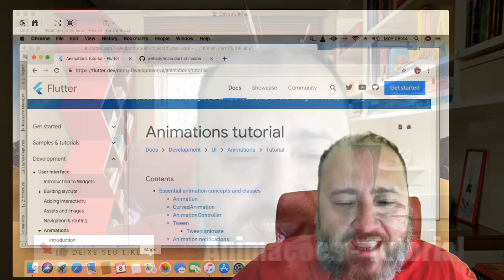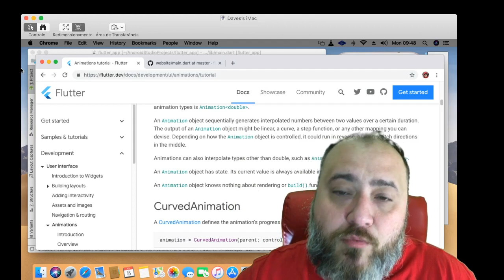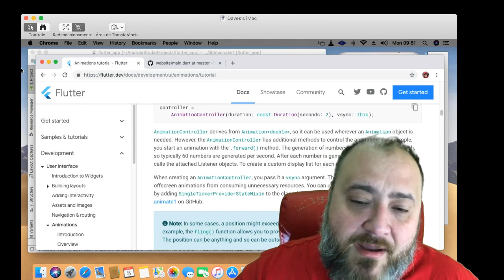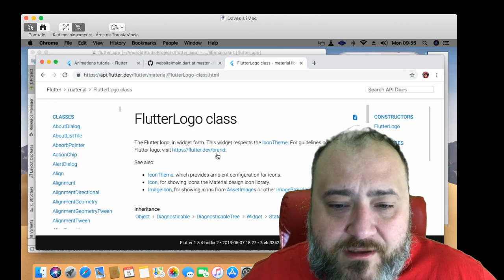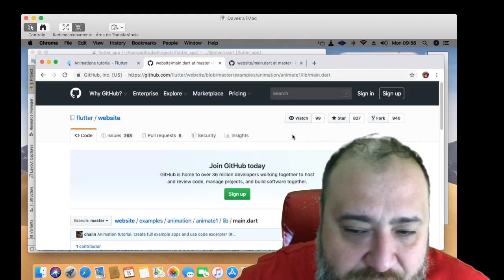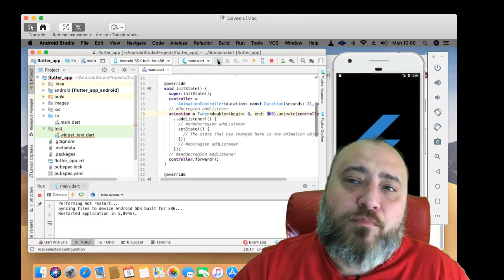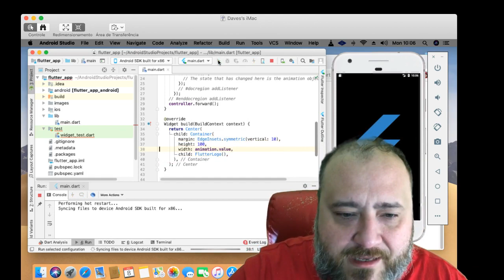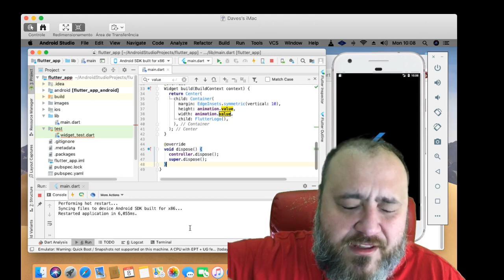122 - Animações em Flutter - Tutorial em Português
Playlist: Curso Grátis de FLUTTER e DART Completo

Tutorial de animações

Como usar as classes fundamentais da biblioteca de animação para adicionar animação a um widget.
Quando usar AnimatedWidget vs. AnimatedBuilder.
Este tutorial mostra como criar animações explícitas no Flutter. Depois de introduzir alguns dos conceitos, classes e métodos essenciais na biblioteca de animação, você percorre 5 exemplos de animação. Os exemplos são construídos um sobre o outro, apresentando a você diferentes aspectos da biblioteca de animação.

O Flutter SDK também fornece animações de transição, como FadeTransition, SizeTransition e SlideTransition. Essas animações simples são acionadas definindo um ponto inicial e final. Eles são mais simples de implementar do que animações explícitas, que são descritas aqui.

Conceitos e classes essenciais de animação
Qual é o ponto?
A animação, uma classe central na biblioteca de animação do Flutter, interpola os valores usados ​​para guiar uma animação.
Um objeto de animação sabe o estado atual de uma animação (por exemplo, se ela foi iniciada, interrompida ou avançando ou invertida), mas não sabe nada sobre o que aparece na tela.
Um AnimationController gerencia a animação.
Uma CurvedAnimation define a progressão como uma curva não linear.
Um Tween interpola entre o intervalo de dados usado pelo objeto sendo animado. Por exemplo, um Tween pode definir uma interpolação de vermelho para azul ou de 0 a 255.
Use Listeners e StatusListeners para monitorar alterações de estado de animação.
O sistema de animação no Flutter é baseado em objetos de animação digitados. Os widgets podem incorporar essas animações diretamente em suas funções de construção, lendo seu valor atual e ouvindo suas mudanças de estado ou podem usar as animações como a base de animações mais elaboradas que elas transmitem para outros widgets.

Animação MAIORdoubleMAIOR
Em Flutter, um objeto de animação não sabe nada sobre o que está na tela. Uma Animação é uma classe abstrata que entende seu valor atual e seu estado (concluído ou dispensado). Um dos tipos de animação mais usados ​​é Animation double.

Um objeto Animation gera sequencialmente números interpolados entre dois valores em uma determinada duração. A saída de um objeto Animation pode ser linear, uma curva, uma função de etapa ou qualquer outro mapeamento que você possa criar. Dependendo de como o objeto Animation é controlado, ele pode ser executado ao contrário ou até mesmo mudar de direção no meio.

Um objeto de animação tem estado. Seu valor atual está sempre disponível no membro .value.

Um objeto de animação não sabe nada sobre funções de renderização ou build ().

CurvedAnimation
Uma CurvedAnimation define o progresso da animação como uma curva não linear.

content_copy
animação = CurvedAnimation (pai: controlador, curva: Curves.easeIn);
 Nota: A classe Curves define muitas curvas comumente usadas ou você pode criar as suas próprias. Por exemplo:

content_copy
import 'dart: math';

classe ShakeCurve estende Curva {
  dupla transformação (duplo t) =MAIOR sin (t * pi * 2);
CurvedAnimation and AnimationController (descrito na próxima seção) são ambos do tipo Animation double então você pode passá-los de forma intercambiável. O CurvedAnimation envolve o objeto que está sendo modificado. Você não cria subclasses do AnimationController para implementar uma curva.

AnimationController
AnimationController é um objeto de animação especial que gera um novo valor sempre que o hardware está pronto para um novo quadro. Por padrão, um AnimationController produz linearmente os números de 0,0 a 1,0 durante uma determinada duração. Por exemplo, esse código cria um objeto Animation, mas não o inicia em execução:

content_copy
controlador =
    AnimationController (duração: const Duração (segundos: 2), vsync: this);
AnimationController deriva de Animation double, então ele pode ser usado sempre que um objeto de animação for necessário. No entanto, o AnimationController tem métodos adicionais para controlar a animação. Por exemplo, você inicia uma animação com o método .forward (). A geração de números está vinculada à atualização da tela, portanto normalmente são gerados 60 números por segundo. Depois que cada número é gerado, cada objeto de animação chama os objetos de escuta anexados. Para criar uma lista de exibição personalizada para cada filho, consulte RepaintBoundary.

Ao criar um AnimationController, você passa um argumento vsync. A presença do vsync impede que as animações fora da tela consumam recursos desnecessários. Você pode usar seu objeto stateful como o vsync adicionando SingleTickerProviderStateMixin à definição de classe. Você pode ver um exemplo disso no animate1 no GitHub.